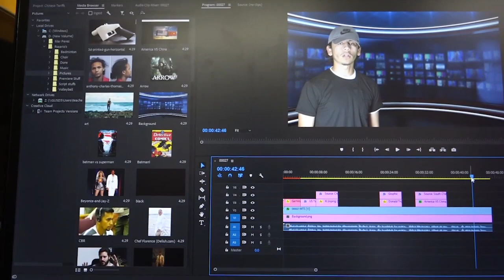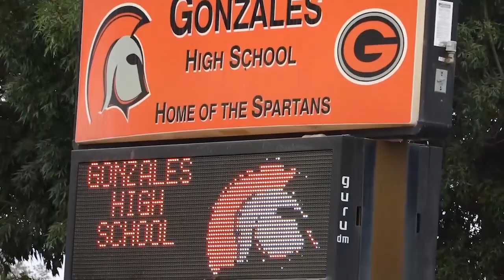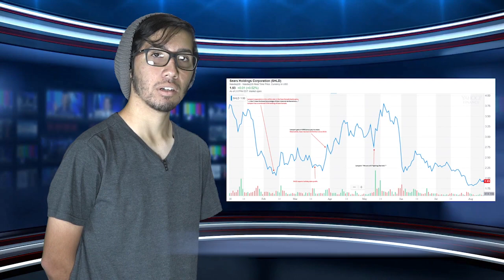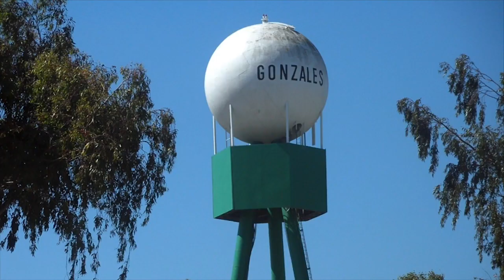MCAETtv Student Network: Gonzales High School’s “The Phalanx” for October 25, 2018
A production of the MCAETtv Student Network, The Phalanx is a weekly series produced by media students at Gonzales High School. News and other school related events are covered in this dynamic series.